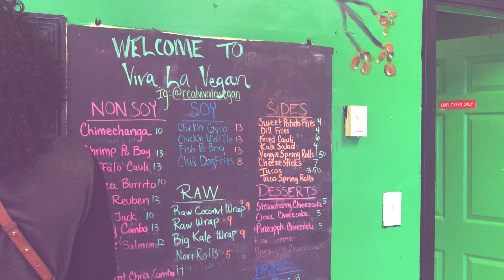ATLANTA PT. 2 | WHAT A VEGAN EATS ON VACATION | LA COMIDA DE JEREMIE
I take you on our second day of being in Atlanta. Errol helped me film my lookbook in a beautiful location. We visited three restaurants which I'll list below and would recommend if you're in the Atlanta area. We also went out to dinner with my best friend and her husband to celebrate their marriage, which I didn't record because we were beat and also wanted to enjoy our time with them. Make sure you watch Pt. 1 & Pt. 3 for the whole trip experience and to get ideas of where you could stop at to eat on your vacation in the ATL. Also, be sure to check out my blog links below to see photos from my trip while I was there.

Dream Vegan Donuts
576 Lee St SW E,

Jinya Ramen Bar
3714 Roswell Rd #35,